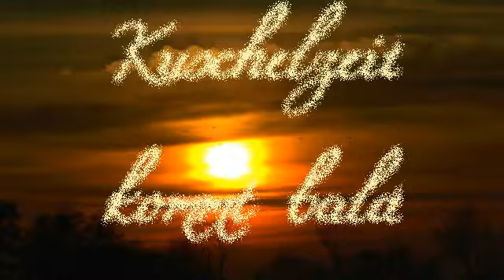1+1=3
Das schönste Geschenk der Liebe
Gestaltet mit Bildern von Detlef Römisch .